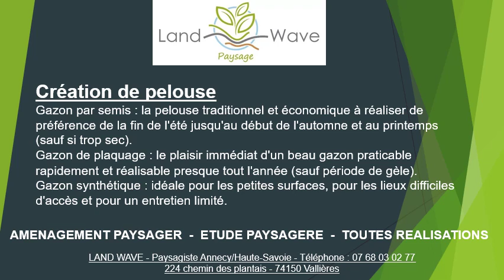Création gazon à Meythet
Création gazon au 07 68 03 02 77.